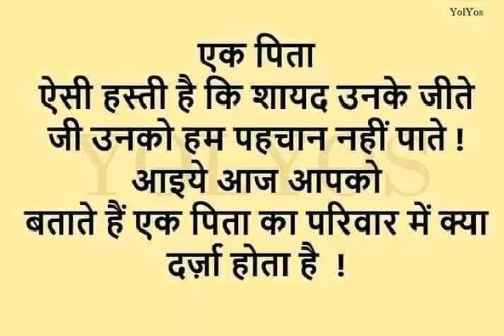Aek Pitha ka Parivar mey Kya darja hota hey Janey